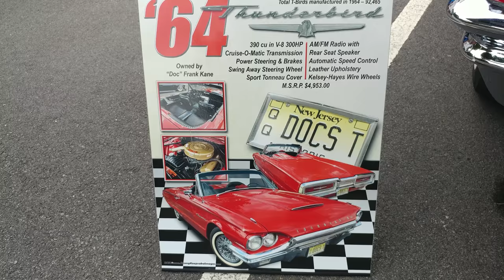1964 NOT KANDY APPLE RED FORD THUNDERBIRD CONVERTIBLE NJ 'DOCS T'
1964 NOT KANDY APPLE RED FORD THUNDERBIRD CONVERTIBLE NJ 'DOCS T'